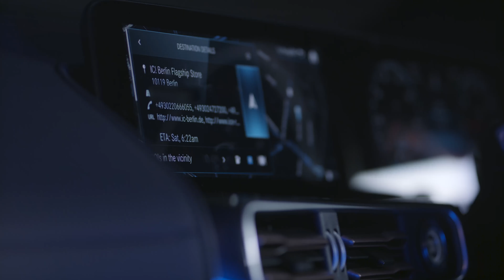ic! berlin | Mercedes-Benz